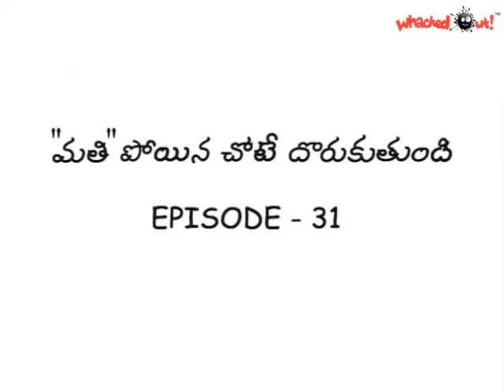31. Amrutham serial "Mathi"Poyina Chota Doorukuthundhi 😂😂| Amrutham serial all episodes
అమృతం 31 - "మతి"పోయిన చోటే దొరుకుతుంది 😂😂 | అమృతం సీరియల్ | అమృతం సీరియల్ అల్ ఎపిసోడ్స్ | అమృతం తెలుగు సీరియల్ | Amrutham serial mathipoyina chote dorukuthundi episode

kruthagnudni